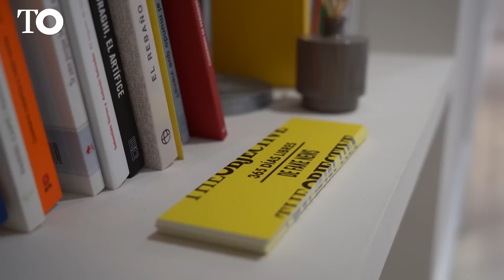Vidas Cruzadas con Miguel Ángel Aguilar